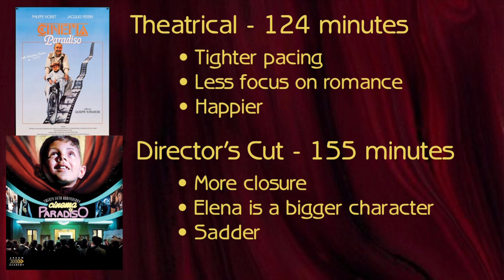The Most Beautiful Movie Ever Made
If you need a rush of affection, heart, nostalgia, joy, love, fascination, wonder, friendship, art, and above all else beauty, then you need to watch Cinema Paradiso.

In today’s video, I explore the timeless beauty of Giuseppe Tornatore’s Cinema Paradiso, an Italian film that I believe to be "The Most Beautiful Movie Ever Made." We’ll uncover the magic behind its captivating visuals, emotional depth, and musical excellence, and discover why Cinema Paradiso is a must-watch classic.